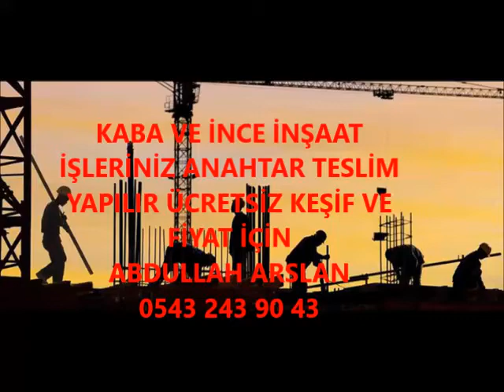KARAHALLI KABA İNŞAAT VE İNCE İŞÇİLİK İŞLERİNİZ ANAHTAR TESLİM PROJELİ YAPILIR 0543 243 90 43